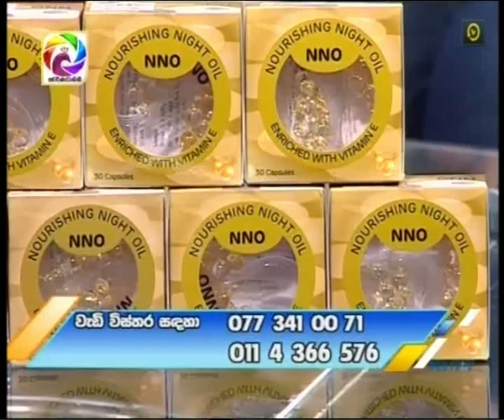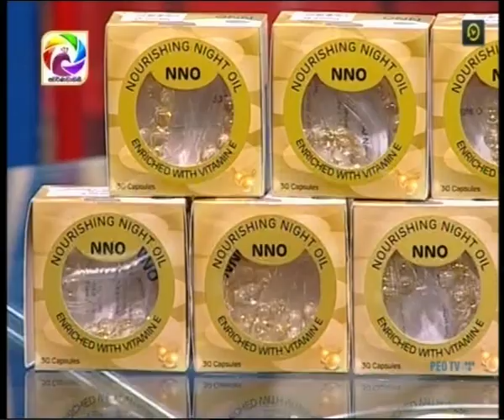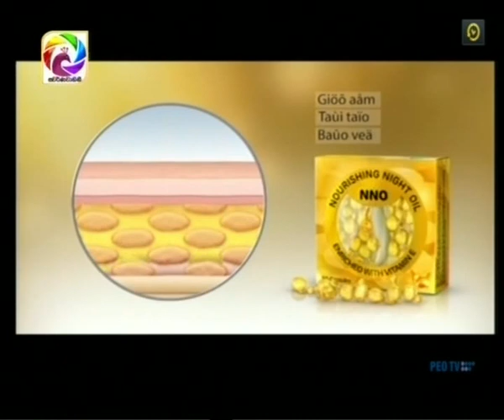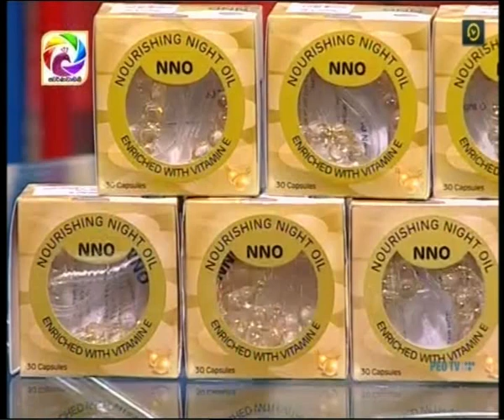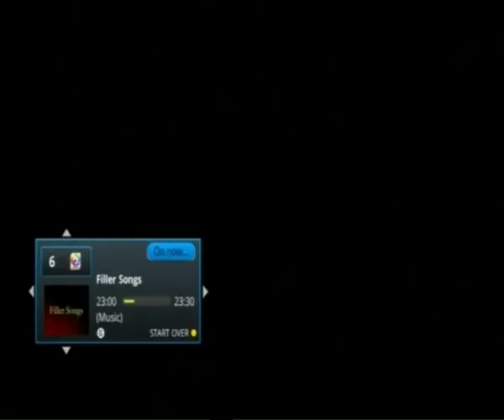NNO with Sangeetha Basnayake